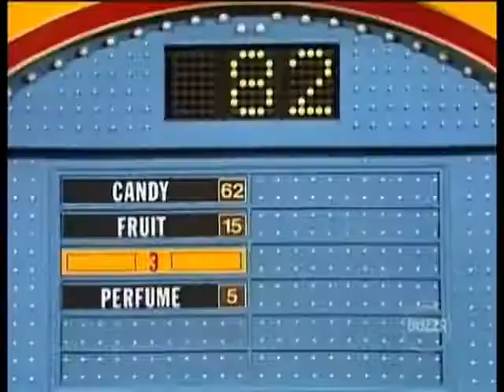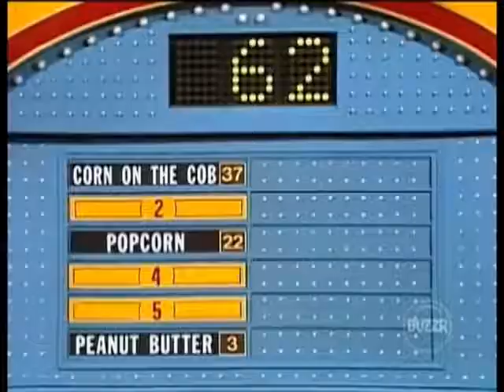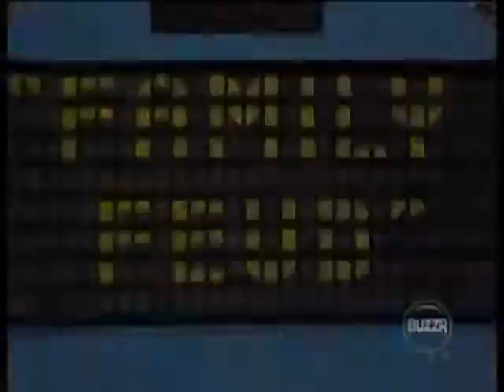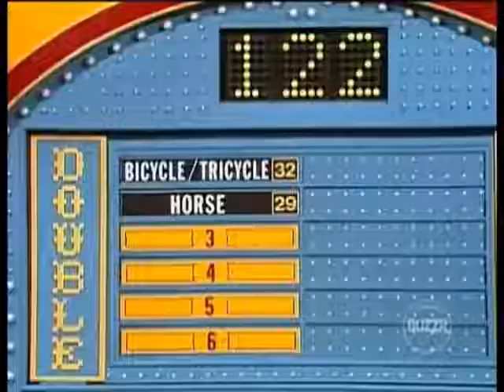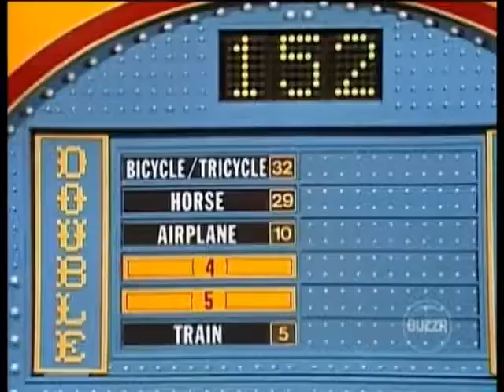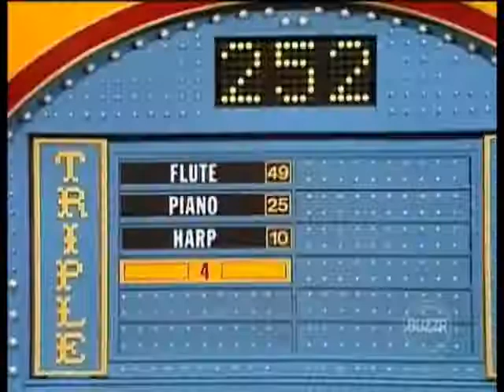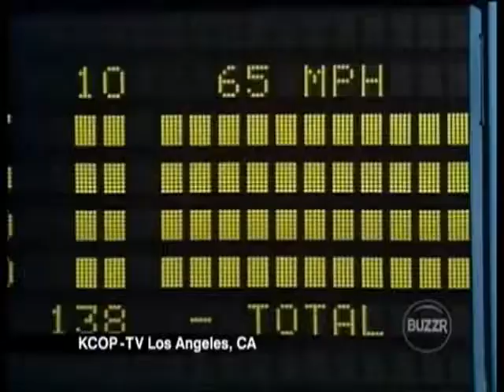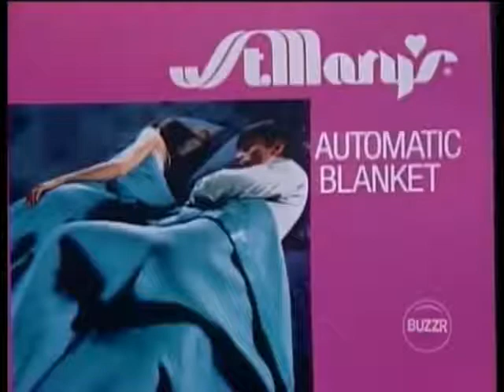Phillip Foreman's Top 25 Game Shows of All Time: Family Feud (December 23, 1988)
We started with 25 game shows in the beginning of this month, and now, only four remain. Next up, it's a Christmas episode of Family Feud(the show that I voted #4) from 1988. The Hilliers so far have $6,784. The Ahrens who are the challengers will try to stop them.